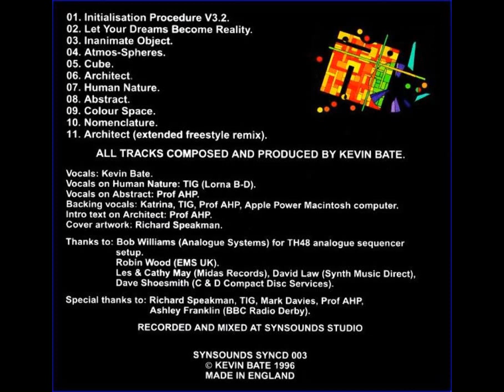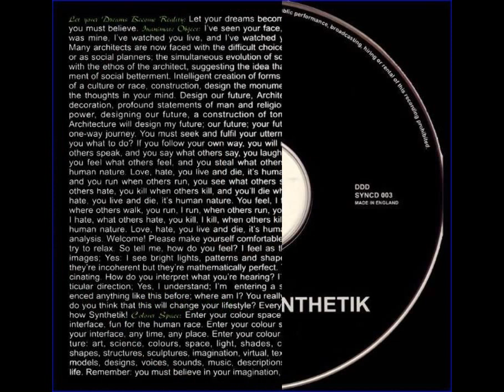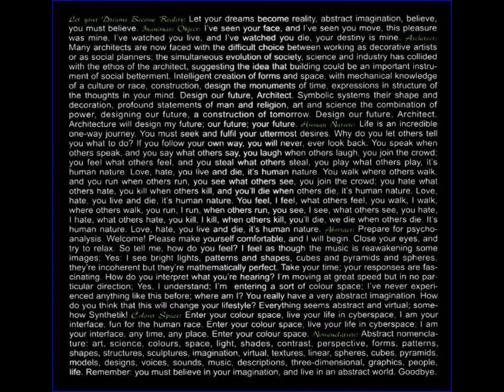Synthetik - Abstract - 1996 /Let Your Dreams Become Reality/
Playlist files:
01 - Synthetik - Initialisation Procedure V 3.2 (0:56)
02 - Synthetik - Let Your Dreams Become Reality (6:57)
03 - Synthetik - Inanimate Object (4:47)
04 - Synthetik - Atmos-Spheres (8:58)
05 - Synthetik - Cube (5:55)
06 - Synthetik - Architect (5:38)
07 - Synthetik - Human Nature (4:53)
08 - Synthetik - Abstract (6:16)
09 - Synthetik - Colour Space (7:19)
10 - Synthetik - Nomenclature (2:15)
11 - Synthetik - Architect (Extended Freestyle remix) (7:52)